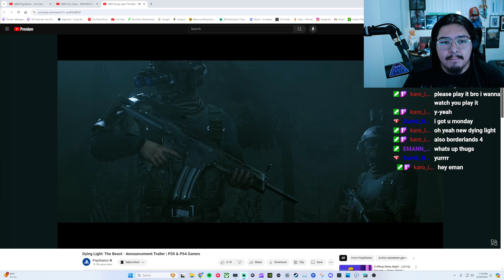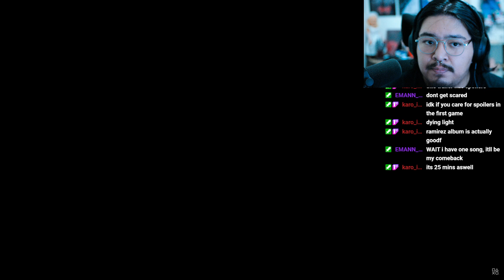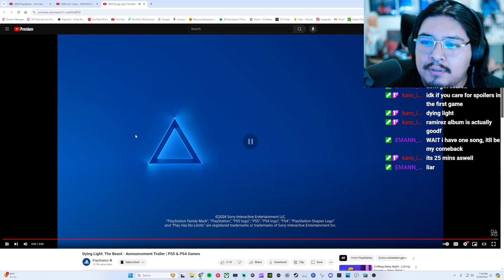REACTION Dying Light The Beast - Announcement Trailer PS5 & PS4 Games